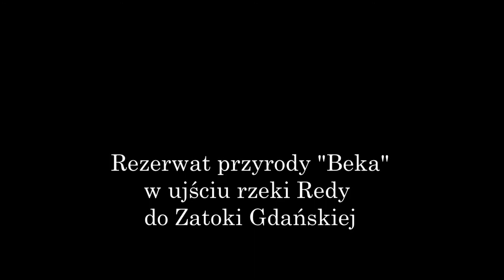TG OTOP - Rezerwat przyrody BEKA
Kamil Badzioch - Pytania
piosenka z repertuaru zespołu Tonam & Synowie
sł. Bogdan Kuśka, muz. trad.